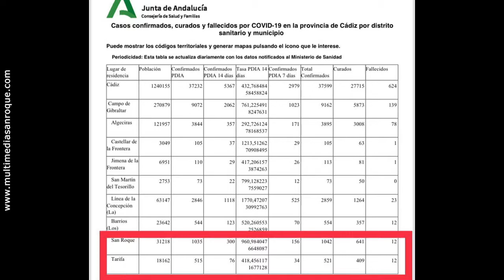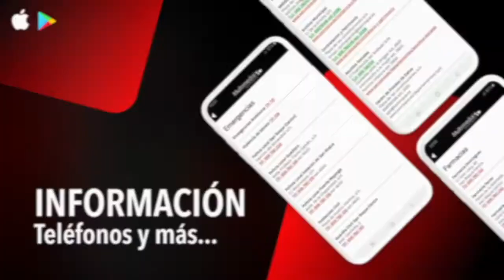NOTICIA ALCALDE COVID 14 ENERO 2021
La pandemia se cobra ya 12 muertes en San Roque, donde hoy miércoles hay 389 casos activos de covid
La pandemia de COVID-19 se ha cobrado una nueva víctima mortal en San Roque, de manera que la cifra se sitúa hoy miércoles en 12 personas. El alcalde, Juan Carlos Ruiz Boix, ha lamentado esta muerte, ha mostrado su inquietud porque la tasa de contagios “se dispara”, y ha anunciado que mañana, jueves, tendrá lugar un encuentro de los primeros ediles de la comarca con responsables de la Consejería de Salud, por lo que prevé “nuevas restricciones”.